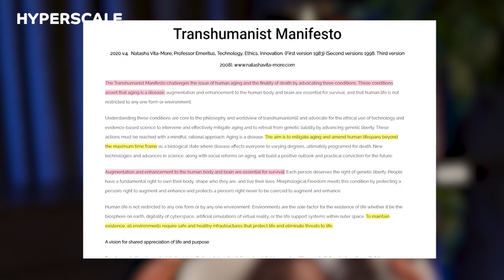Radical Life Extension and Human Augmentation With Dr. Natasha Vita-More | E24 Trailer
"I think that the desire to improve the human condition for most people means we want to play God."

On this episode of HYPERSCALE, I am joined by Dr. Natasha Vita-More, one of the most renowned futurists in the world.

The brilliant mind behind "The Transhumanism Manifesto," published in 1988, Natasha's ideologies have helped shape many of the key pillars of transhumanism as we know them today. A strong believer in the continuous improvement of the human experience, she views aging as a disease to be cured, conquered through augmentation and enhancement of the human body and brain made possible by advancing science and technology.

She also debunks many of the myths surrounding transhumanism, setting the record straight on what the goal of this movement ultimately is.

Join us in this riveting conversation as we explore topics like life extension, human augmentation and cryonic vitrification.